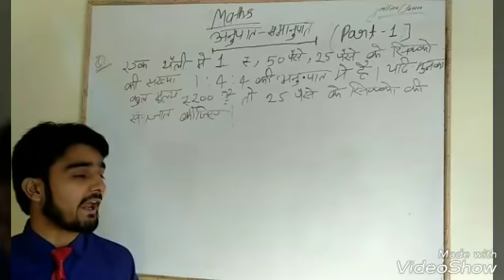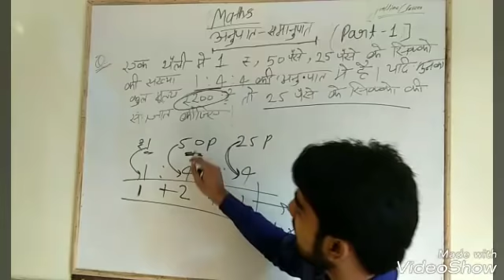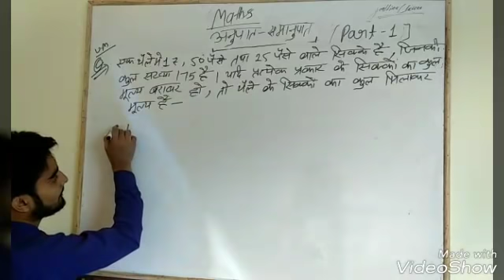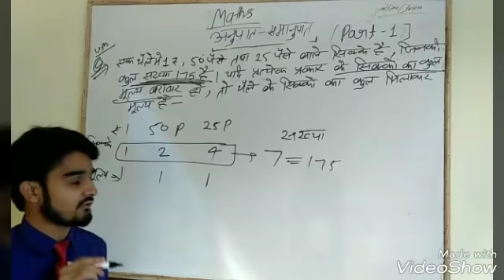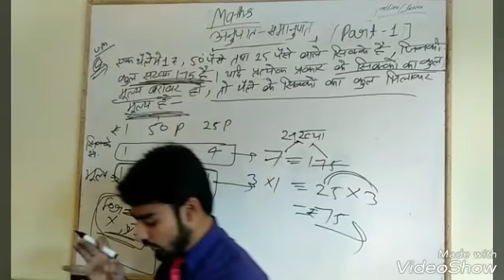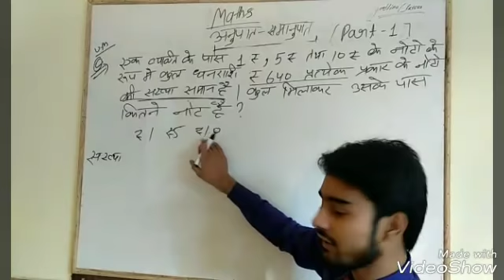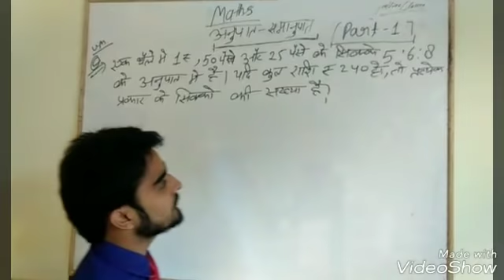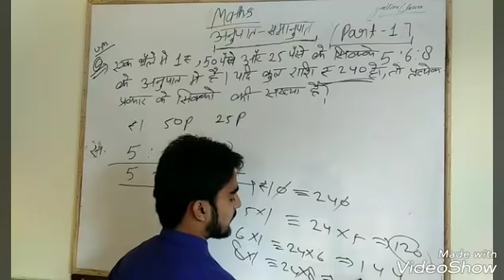ratio and proportion part -1 अनुपात और समानुपात without x and without formula by (mr. shahvez sir)